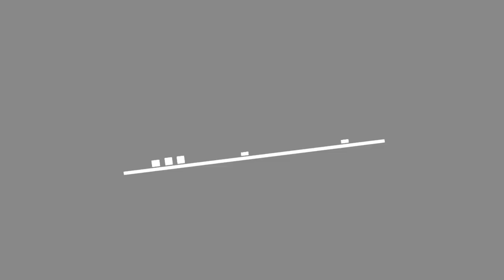The Most Fascinating Illustrations Of Designer Costa Rican ☺️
0:00 - Intro
0:00:12 -
0:00:21 -
0:00:30 -
0:00:39 -
0:00:48 -
0:00:57 -
0:01:06 -
0:01:15 -